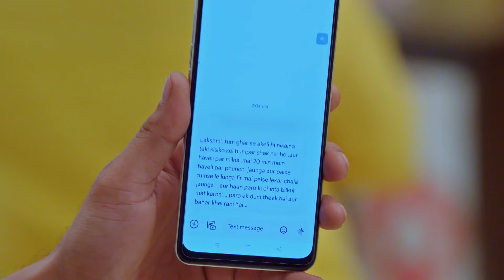Bhagya Lakshmi Episode 1104 Best Scene | Rohit Suchanti, Aishwarya Khare | Zee TV APAC